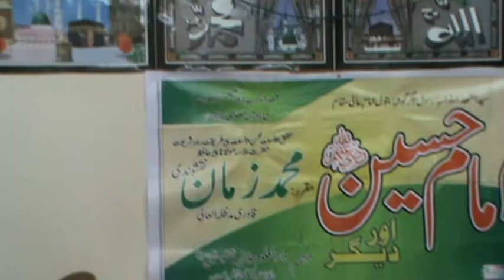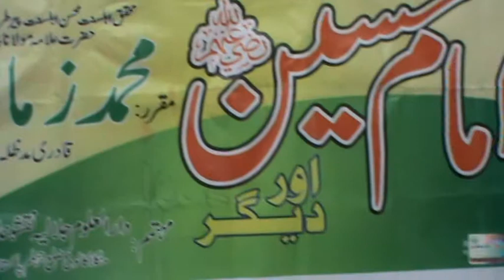WAQIA-E-KARBALA(YAAD-E-HUSSAIN(R.A) EPISODE 4 ) PART 10 18/12/11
4th EPISODE OF ZIKR-E-HUSSAIN (R.A) WAQIA E KARBALA DARS BY HAZRAT PIR HAFIZ MUHAMMAD ZAMAN SAHIB NAQSHBANDI QADRI 46 NUTTALL ROAD BURY ENGLAND BL9 7 EW (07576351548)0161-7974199 PRODUCED BY ALHAAJ ABDUL NAEEM DAR JEE /